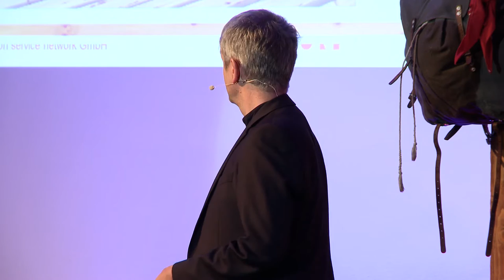Crowd Business Insights - what is next after Funding @Crowd Dialog EU 16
Crowd Dialog Europe 2016 - Graz - Main Stage Insight Talks

Speaker:
Dr. Reinhard Willfort
Managing Director
isn - innovation service network GmbH